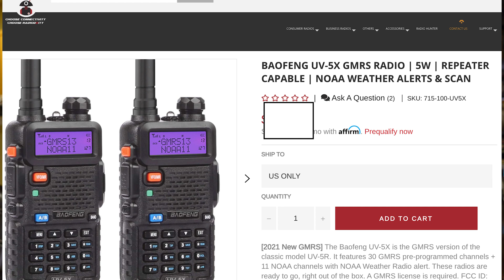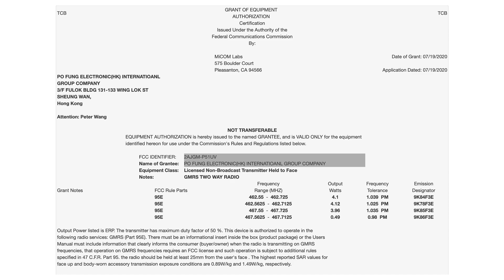A Baofeng radio you can use without a ham radio license, legally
Today we talk about what Baofeng has done to make the UV-5R accessible to more people. Now, no ham radio license is required.

Introducing a fully legal, Baofeng GMRS radio - the UV-5X. Yes, it's the holy grail! A 100% LEGAL Baofeng radio that is blessed by the FCC. Yes, you do still need a GMRS license, which will only incur a $70 fee (which will be dropped to $35 later in 2021) but you don't need to take a test nor do you need a license for each person in your family.

Huge thanks to Gustavo, NP3WX for the heads up!